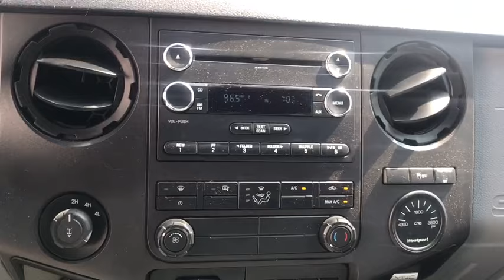2015 Ford F-250SD Brunswick, Jacksonville, Waycross, Jessup, Hinesville, GA BOR1164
Ingot Silver Metallic Used 2015 Ford F-250SD available in Hinesville, Georgia at JC Lewis Ford Hinesville. Servicing the Brunswick, Jacksonville, Waycross, Jessup, GA area.

Clean CARFAX.  brSERVICES:  New Set of Tires.  New Oil Filter.  brSPECIAL FEATURES:  Bluetooth.  Sync.  Rear Vision Camera.  Reverse Sensors.  Bedliner.  Camper Package.  Trailer Tow Package.  Telescoping Trailer Tow Mirrors.  12.5K Trailer Hitch.  Trailer Brake Controller.   Electronic Shift On The Fly.  Power Equipment Group with Power Locks, Windows, and Mirrors.  Remote Entry.  Electronic Locking Rear Axle.  Steering Wheel with Cruise & Audio Controls.  brFor your peace of mind we have included over 20 plus photos and a video, so you can judge the condition of the vehicle yourself. As you do your comparison shopping, you will see J.C. Lewis Ford offers some of the best values in the market. We will provide you with a CarFax report.